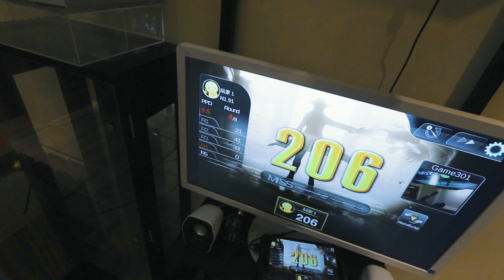魚乾菜喳工作室2019版一遊 | 這是一個新的精神時光屋 | VLOG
仔細想想大家各種工作室的成立，或是一間換一間更大間的
這次台中精神時光屋又大提升一個檔次...我可以許願自己有朝一日也有自己的大工作室嗎XDDDD
搜尋歌曲:Mile Soul - Da Tooby

我使用設備
相機 CAMERA : Canon 77D
鏡頭 LENS ↓↓
麥克風 MICROPHONE : SHURE-VP83
腳架 Tripod : SIRUI 3T-35K + JOBY gorillapod slr zoom
運動攝影機 Action camera : Gopro Hero 6 Black